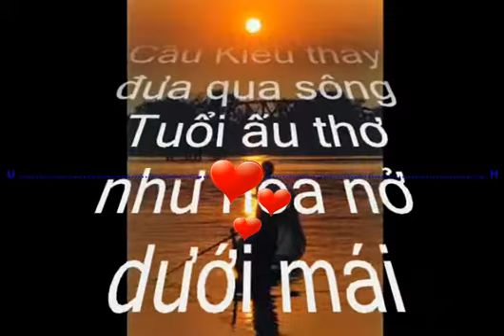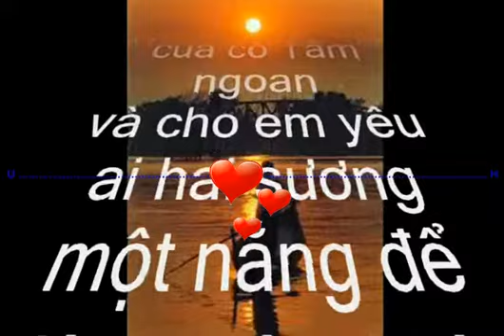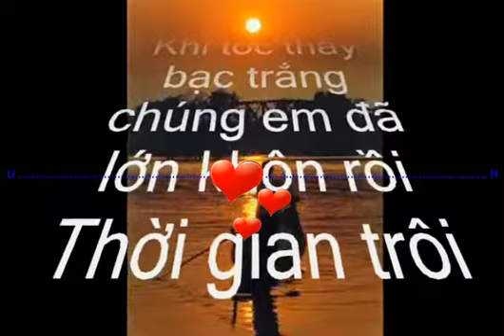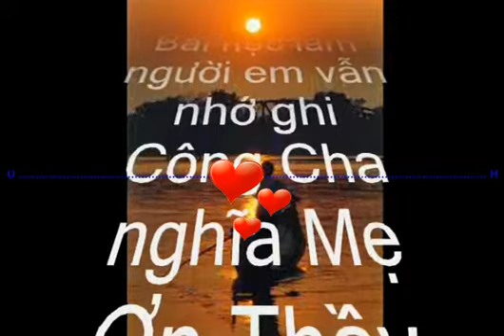khi tóc thầy bạc trắng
Khi tóc thầy bạc tóc em vẫn còn xanh
Khi tóc thầy bạc trắng chúng em đã khôn lớn rồi
Thời gian trôi mau cầu kiều thầy đưa qua sông
Tuổi ấu thơ như hoa nở dưới mái trường
Một con đò sang ngang ôi long thầy mênh mang
Cho em biết yêu cánh cò trong câu ca dao
cho biết yêu bông trắng ăn cơm vàng của cô tấm ngoan
Và cho em thêm yêu ai hai sương một nắng để làm nên lúa vàng
bài học làm người em vẫn nhớ ghi
CÔNG CHA NGHĨA MẸ ƠN THẦY